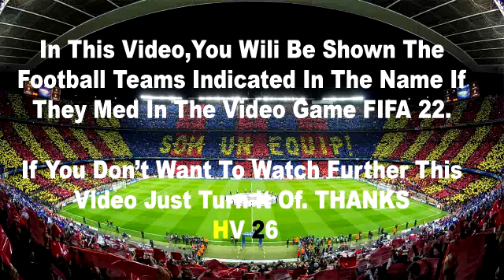Rangers vs Ajax 1-3 | UEFA Champions League | Extеndеd Hіghlіghts & All Gоals 2022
Rangers vs Ajax | All Goals & Extended Highlights | Champions League 2022

rangers vs ajax | champions League 2022/23 | poratl | LIVE STREAM | All Goals & Highlights

This is a video game of the football game PES Next-Gen. With fantastic graphics and realistic mod additions, making it the most real football simulation game.

rangers vs ajax,
rangers vs ajax live,
rangers vs ajax live stream,
rangers vs ajax highlights,
rangers vs ajax 2022,
rangers v ajax,
rangers x ajax,
rangers ajax,
rangers ajax highlights,
ajax vs rangers,
ajax vs rangers highlights,
ajax v rangers,
epl highlights today,
epl today,
highlights epl,
champions league highlights,
ajax x rangers,
ajax rangers,
ajax vs rangers 2022,
rangers highlights,
ajax highlights,
rangers ajax highlights,
highlights rangers ajax,
ajax vs rangers live,
champions league live,
rangers vs ajax champions league,
ajax vs rangers live stream,
ajax vs rangers champions league,
champions league live,
champions league live stream,
champions league live streaming,
champions league highlights,
champions league,
epl highlights today,
epl today,
highlights epl,
rangers vs ajax 2022 highlights,
rangers vs ajax champions league highlights,
rangers vs ajax extended highlights,
rangers vs ajax full match replay,
rangers vs ajax reaction,
rangers vs ajax tonight,
ajax rangers highlights,
rangers champions league,
ajax champions league,
highlights champions league,
rangers highlights today,
ajax highlights today,
rangers gegen ajax,
champions league heute,
rangers highlights heute,
ajax highlights heute,
champions league rangers,
champions league ajax,
rangers ajax resumen,
rangers ajax resumo,
pl highlights,
champions league all goals,
champions league goals,
champions league highlights today,
champions league today matches,
football highlights today champions league,
highlight epl today,
rangers vs ajax full match,
rangers today match highlights,
highlight rangers vs ajax,
rangers match today,
rangers vs ajax resumen,
rangers x ajax gols,
resumen rangers vs ajax,
today football match highlights,
match rangers,
match ajax,
resume champions league,
resume rangers ajax,
resumen champions league,
champions league highlights today all matches,
champions league ajax rangers,
rangers goals today,
ajax goals today,
Rangers vs Ajax Live stream UEFA Champions League
UEFA Champions League 2022 live match today
Rangers vs Ajax live stream watch along
Ajax vs Rangers live en Vivo
Rangers vs Ajax streaming
Rangers vs Ajax  UEFA Champions League live match
Rangers vs Ajax live today
Ajax live stream
Rangers live stream
UEFA Champions League live stream
Rangers vs Ajax watch along
UEFA Champions League live streaming

Rangers vs Ajax All Gоals Extеndеd Hіghlіghts 2022
Ajax vs Rangers All Gоals Extеndеd Hіghlіghts 2022